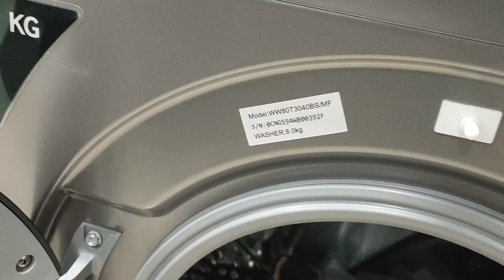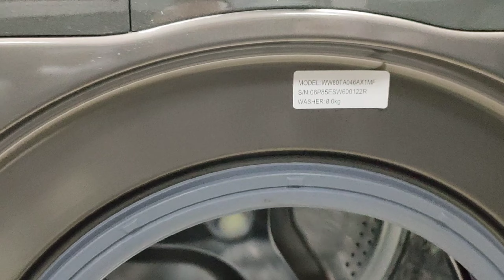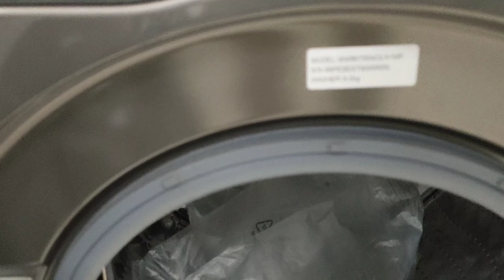عروض غسالات الملابس سامسونج Samsung , عروض و تخفيضات رأس السنة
عروض و تخفيضات رأس السنة الخاصة بغسالات الملابس
عروض غسالات الملابس سامسونج
عروض غسالات الملابس LG
تخفيضات رأس السنة
ماكينة الصابون أوتوماتيك
ماكينة الصابون  LG
ماكينة الصابون سامسونج
ماكينة الصابون fitco
غسالة كاندي 8 كيلو
makinat sabon automatique
Abdelhamid mdarhri
Khadija free info
Ali Tv
Electro Club
Hicham Tv
LG Ouled Moussa
anadif Électroménagers
machine à laver fitco
Machine à automatique
machine à laver LG
machine à laver Samsung
machine à laver Candy
Machine à laver semi automatique
machine à laver Marjane
machine à laver bim
promotion bim
promotion machine à laver
promotion Marjane
machine à laver 7 kg
machine à laver 8 kg
machine à laver 9 kg
machine à laver 11 kg